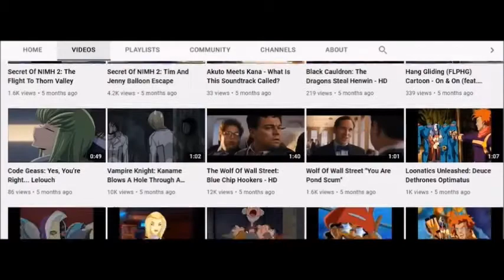Loonatics Unleashed: The Bad Putty-Tad Attacks HQ